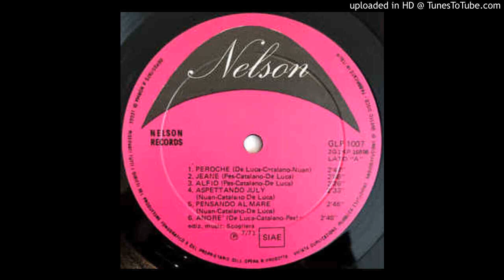I Marc 4-peroche